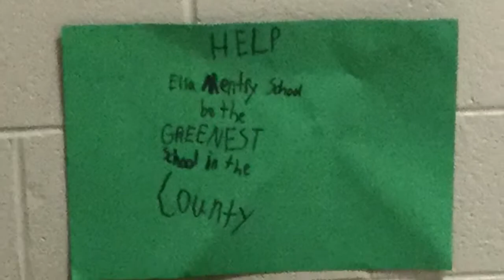MY WEIRD SCHOOL DAZE book series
Bookmercial